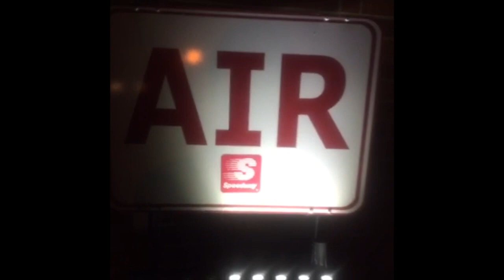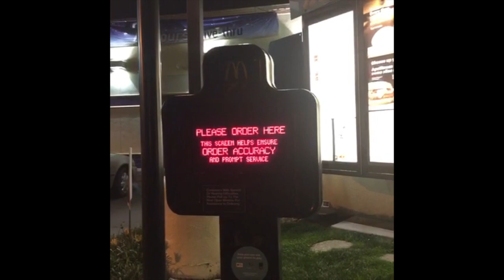rip vine compilation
rip vine

MUSIC↴
↣ comment 'my dick fell off' if u see this lmao

IGNORE:
vine , rip vine , vine compilation , funny vines , vines 2016 , vines try not to laugh , vine compilation 2016